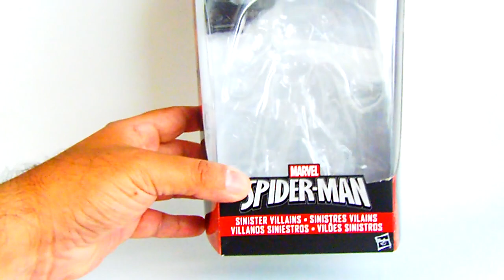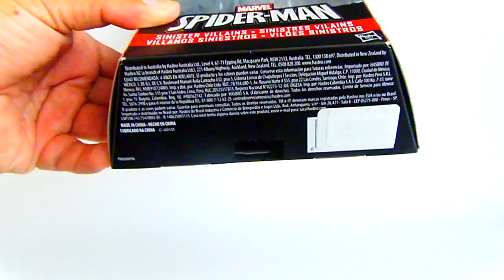BEETLE Marvel Legends Volture Wings series Toy Review Juguete Revisión en Español Jonathan Acero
Presento el unboxing y revisión de la figura, con la imagen con que aparece en los comics. En el vídeo, muestro el resto de figuras que tengo del personaje a la fecha del vídeo.